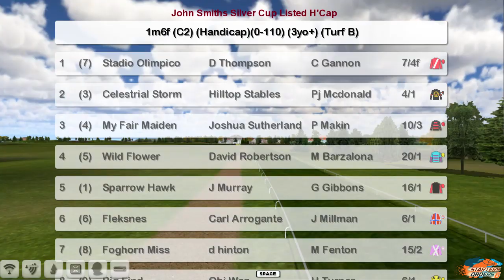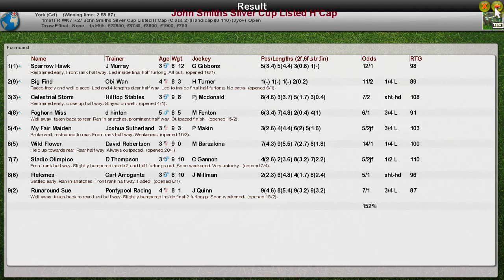FR WK7 R27 John Smiths Silver Cup Listed H'Cap